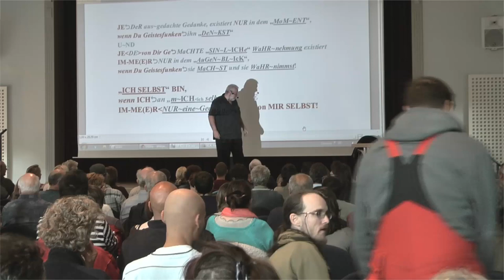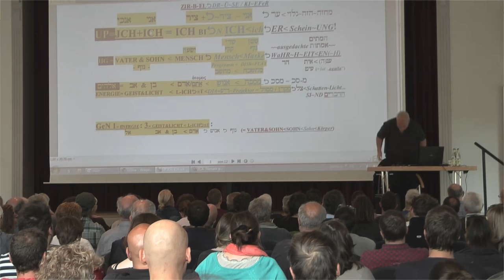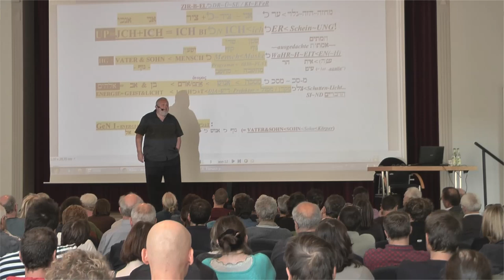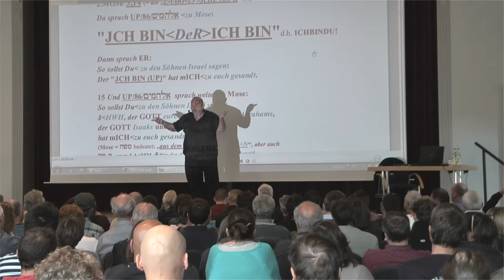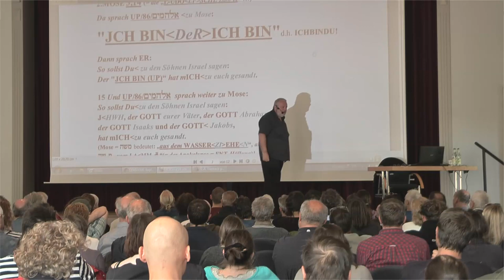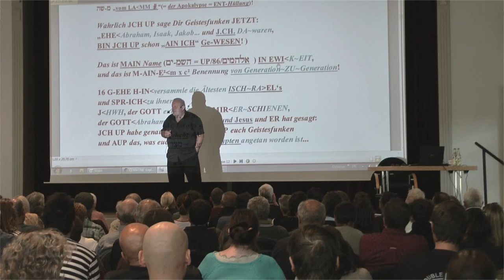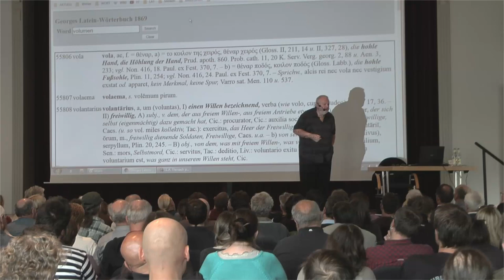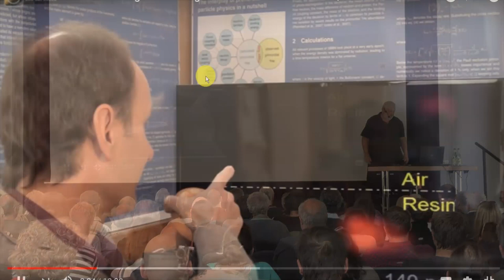UP 2017 in Weißenburg - Teil 3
Vortrag von Udo Petscher am 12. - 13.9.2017 in Weißenburg.

Playlist mit 9 Videos.